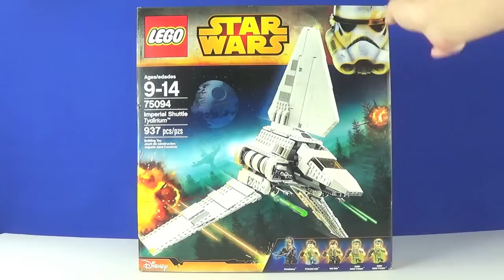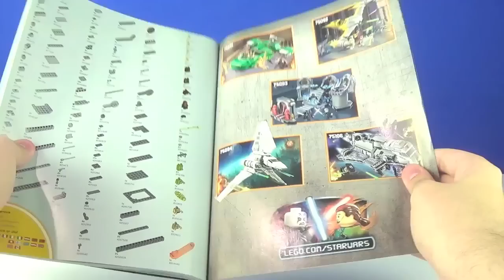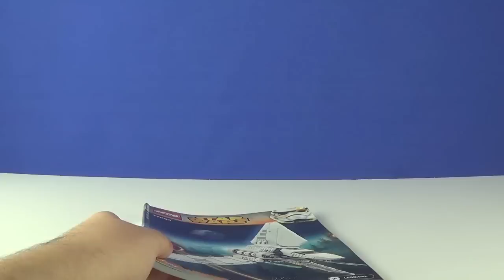LEGO Star Wars : 75094 "Imperial Shuttle Tydirium" - Review